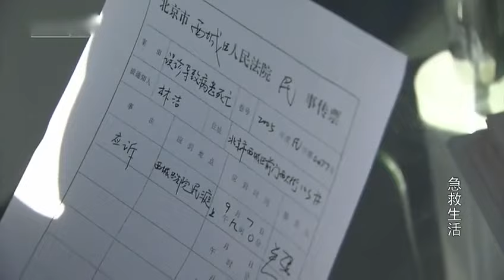经典医疗剧 | 《亲爱的生命》第16集 | 急救小组医护人员与死神争夺分分秒秒守护生命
导演：祝君
主演：艾 东、毕彦君、冯 静、席与立、车永莉、董 洋
《亲爱的生命》的故事背景是北京市，以市急救中心的急救科为原点，以三个院前急救小组的几位医护人员为线索，引出各式各样的病人和病案，以及病案背后一个个发人深省的故事。发生在120急救过程中的故事每天都在不停地上演着，在这个故事拍成影片之前或之后，它仍然会不断在我们身边发生、发展着，就像我们行走在路上时不时会与120急救车擦身而过一样……